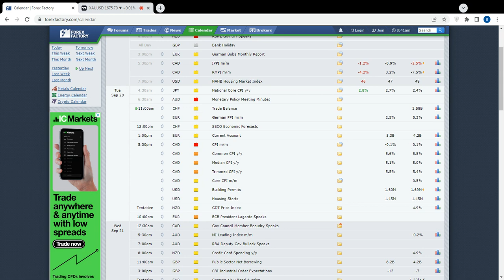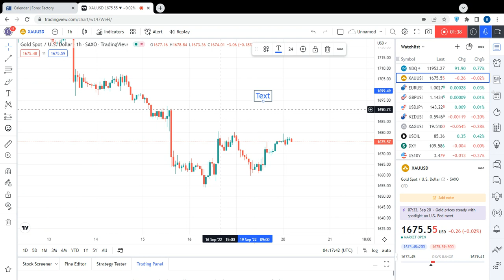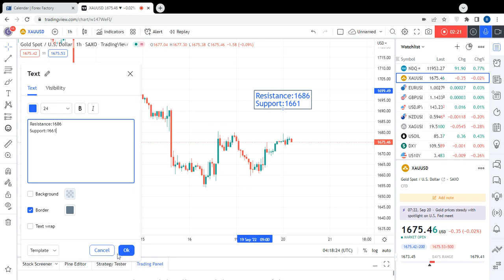Gold Today Forecast | Intraday Trend & Levels | 20 Sep 2022 | Trading MasterYT | Technical Analysis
1680
1682
1686
1688
1690
1692
1695
1698
1700
1704
1707

1668
1666
1663
1661
1657
1654
1652
1650
1648
1645
1640
1637